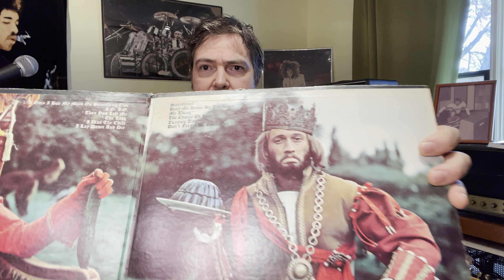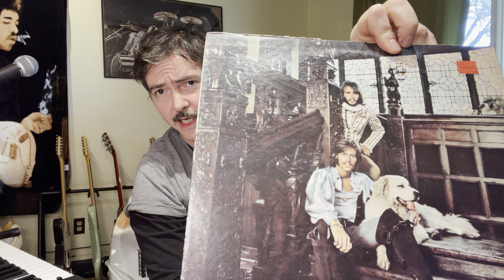T.I.T.S. Go To Battle Pt.1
Fran Capitanelli breaks down the process of transforming The Bee Gees classic Nights On Broadway into Knights On Broadway.

Follow on;
Instagram    totallyintothesound